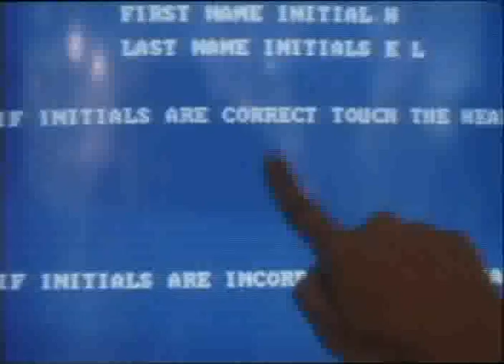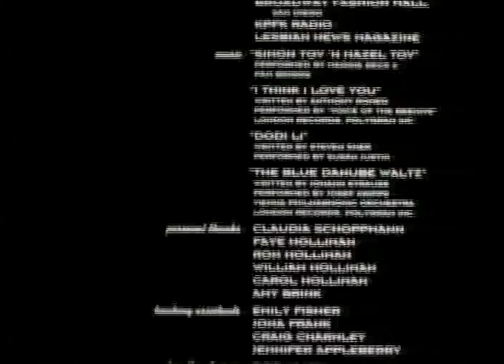Chicks in White Satin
1994 Academy Award nominated (Best Short Documentary) film about a Jewish lesbian commitment ceremony.